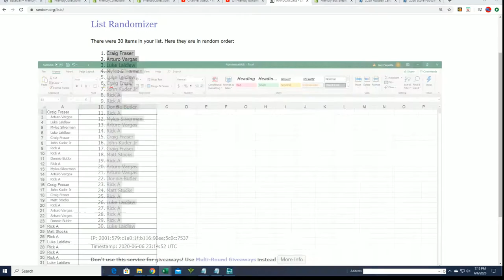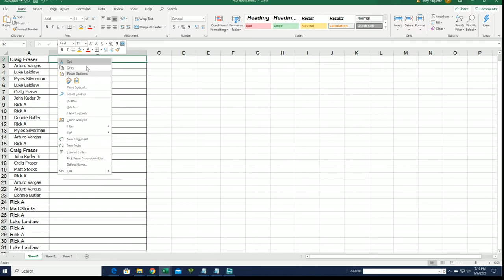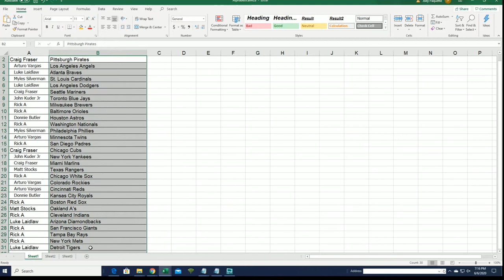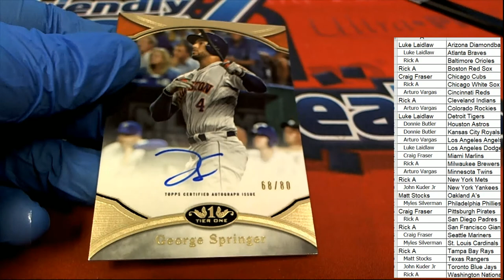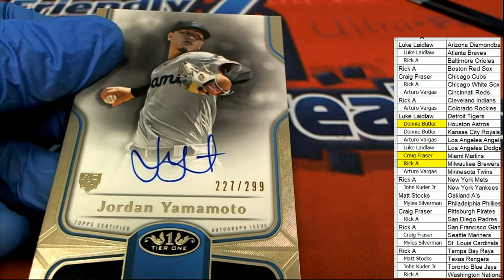2020 Topps Tier One Baseball Hobby ID 20TIERONE107